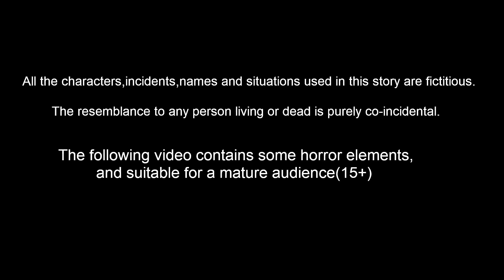गरीब बच्चों का जादुई पैसा जेसीबी Episode 85 | Garib Anath Bache | Hindi Kahaniya | Banana Dreams TV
गरीब बच्चों का जादुई पैसा जेसीबी Episode 85 | Garib Anath Bache | Hindi Kahaniya | Hindi Kahani | Banana Dreams TV